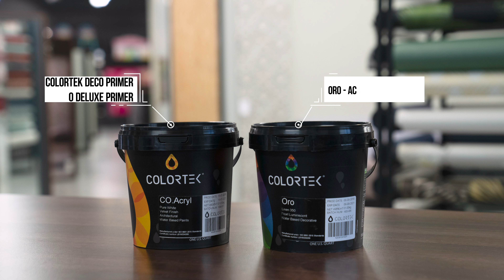Oro Arrastrado y Tin | Español Captions